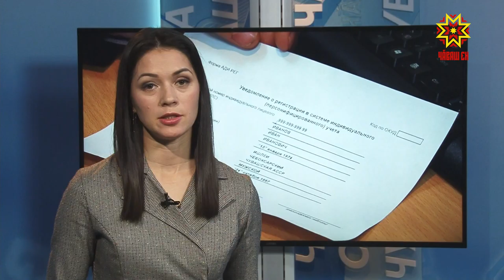СНИЛСа улăштармалла-и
Чăваш Енре малашне пенси тĕлĕшĕнчен страхланине çирĕплетекен симĕс пластик хутсем пулмĕç. Çĕнĕлĕх пирки Раççей пенси фончĕн республикăри уйрăмĕнче каласа кăтартрĕç.